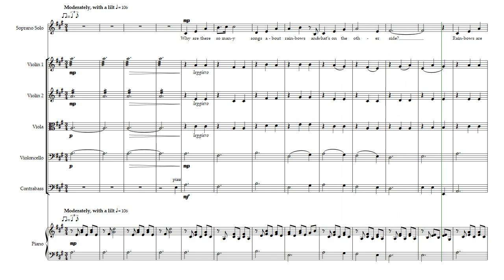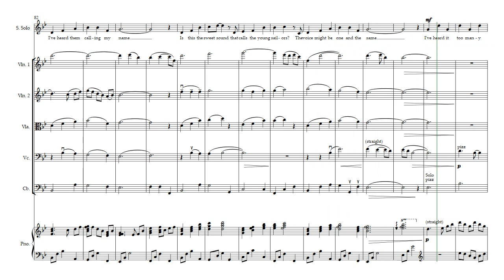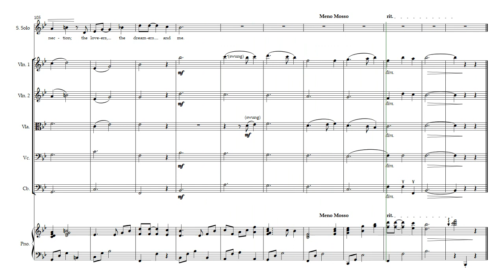The Muppet Movie - The Rainbow Connection | Voice, String Orchestra/Quintet, Piano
This nostalgic arrangement of The Rainbow Connection from "The Muppet Movie" is for Solo Voice, String Orchestra/Quintet, and Piano.

Piano takes over Kermit's banjo strumming and additional harp parts as heard in the original song. There is gorgeous string accompaniment throughout which requires shifting above 3rd position in both Violin 1 and Violin 2. The Cello and Bass parts are unique. It is written in the original keys of A and B flat Major. This is a great piece for a late intermediate to advanced ensemble and is sure to please the audience!

The PDF download contains both a full score and a set of individual parts - Voice, Violin 1, Violin 2, Viola, Cello, Bass, and Piano. All strings parts are formatted on 2 pages.